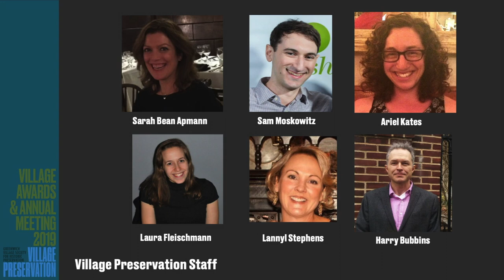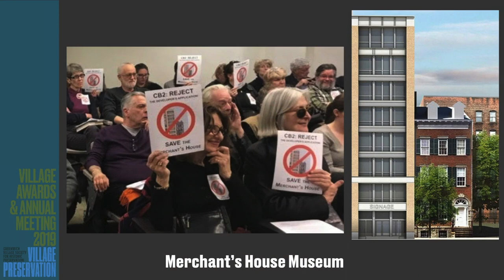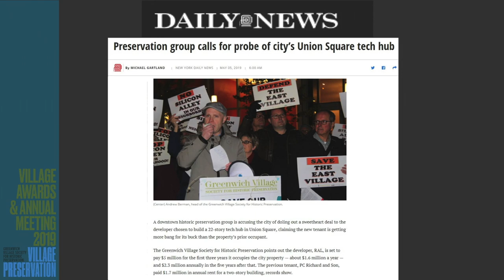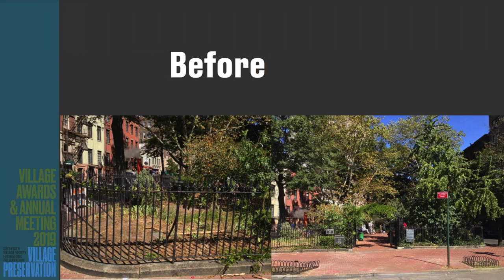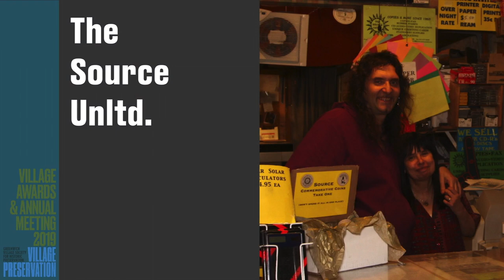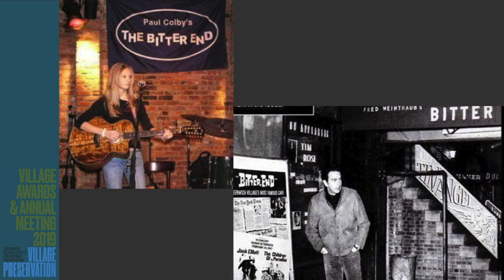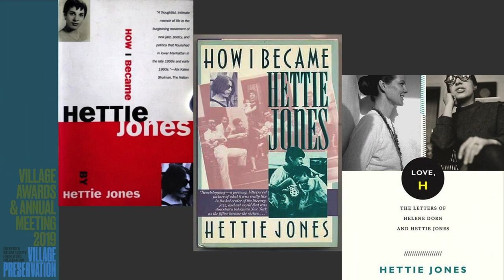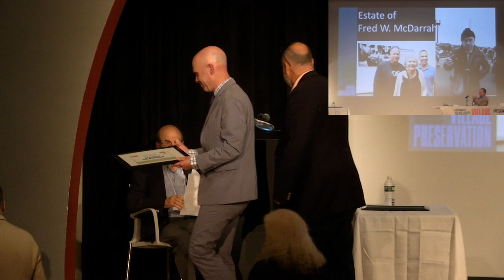2019 Annual Meeting and Village Awards | June 12, 2019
Each June Village Preservation holds a community-wide celebration, consisting of its Annual Meeting and Village Awards presentation. The Village Awards recognize the very special people, places, businesses, and organizations that make a significant contribution to the quality of life in Greenwich Village, the East Village, and NoHo. We also review Village Preservation’s accomplishments and work from the past year.